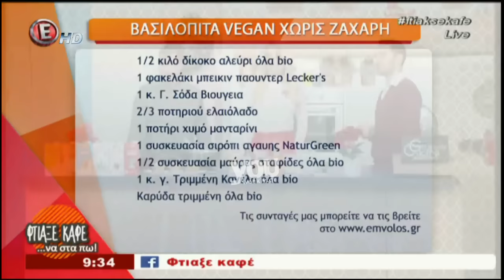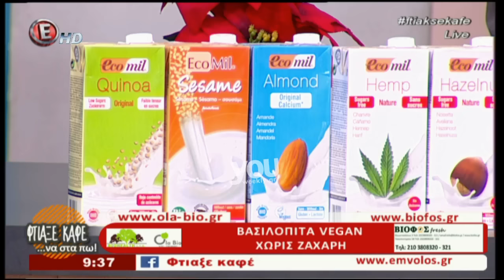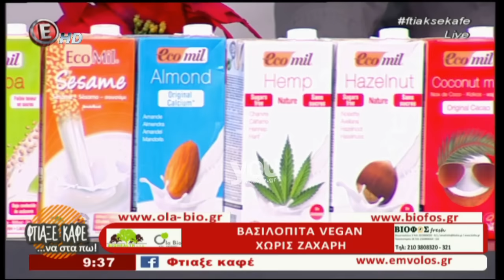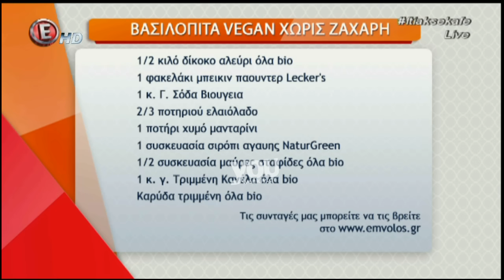Youweekly.gr: Φτιάχνουμε vegan βασιλόπιτα χωρίς ζάχαρη